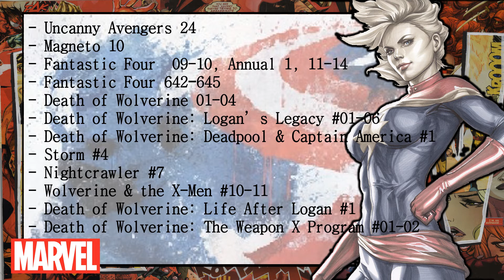Orden de lectura actual - Marvel Comics - Capítulo 12: Sin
Desde hace años me dedico a la elaboración de cronologías u órdenes de lectura de los cómics de Marvel y DC en diversos foros con la intención de ayudar a todo aquél que pretende iniciarse en este mundo y se ve un tanto abrumado por la cantidad de historias de los personajes y la interconexión que estas presentan.
Estas cronologías comienzan en un punto que, creo, resulta cómodo para que cualquier nuevo lector pueda iniciarse sin verse inmerso de lleno en historias ya empezadas; un punto situado aproximadamente hace unos 10 años. En ellas solamente incluyo las series que creo que pueden resultas interesantes o importantes para el lector que comienza, pero recomiendo que si alguien tiene interés por algun título en concreto o algún personaje concreto no dude en leer y ampliar todo lo posible!

Destacar SIEMPRE que este es el órden que yo considero oportuno y que por ello puede estar equivocado.

Este es, por tanto, el duodecimo capítulo de la cronología de Marvel Comics.